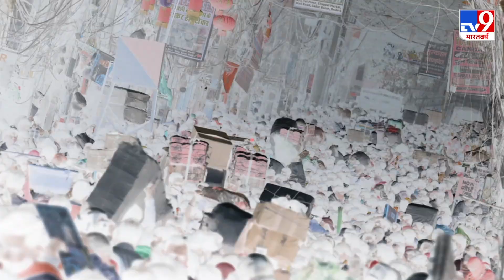सुनवाई के दौरान Aryan Khan के वकील ने रखी कई अहम बातें, जानिए वकील ने क्या दी दलील ?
आर्यन की वकील मुकुल रोहतगी ने एनसीबी द्वारा आर्यन खान की गिरफ्तारी पर सवाल उठाए थे. उन्होंने कहा था- आर्यन खान की गिरफ्तारी का कोई आधार नहीं है. आर्यन के पास से कोई बरामदगी नहीं हुई थी.

Credit: National | Ashutosh Singh/Producer | Sumit/Editor